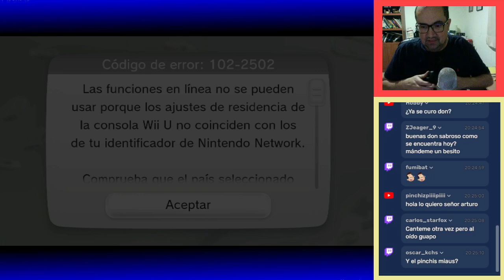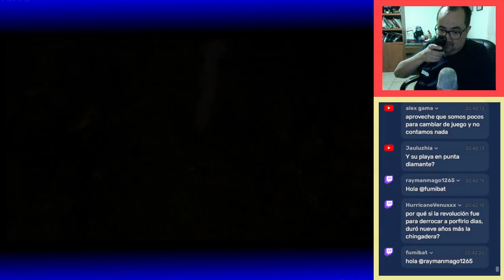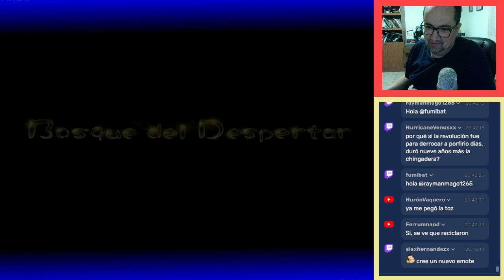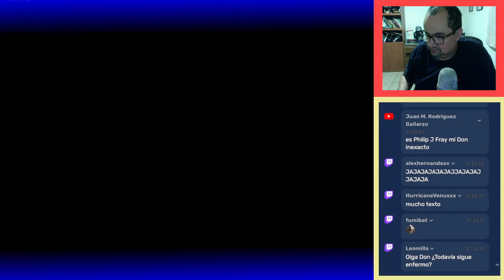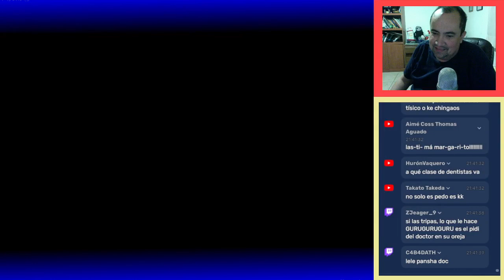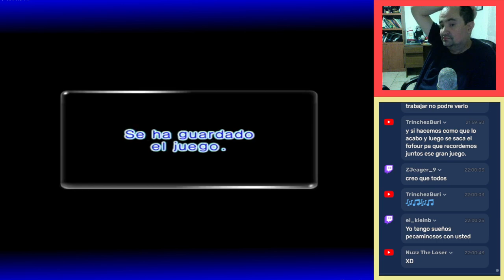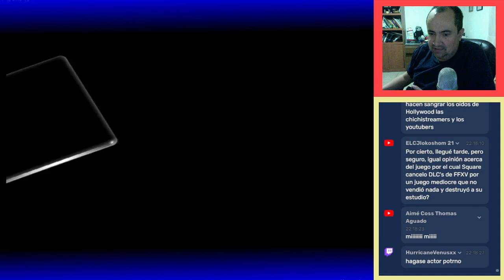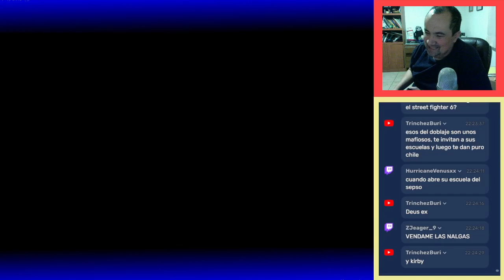Pikmin 2 #07 | Pregúntale a Arturo en Vivo (03/03/2023)